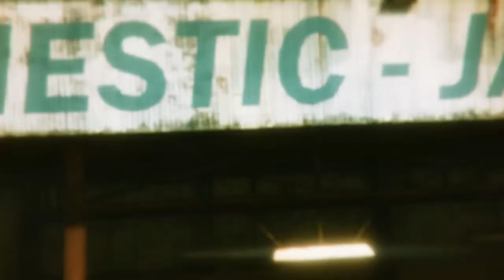GTA V indonesia JDM Carmeet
HALOOO GAMERS, ini adalah kompilasi Event yang dilakukan tgl 26-27 mei 2017 yang lalu, yang bertemakan JDM, disesi kali ini pertama kalinya crew police indonesia meraih 30 peserta, WOOOW LUAR BIASA, semoga menghibur videonya, jangan lupa untuk like, share dan subscribe yah, SALAM GAMERS... View all hendratw's Rockstar Editor videos - This Rockstar Editor video features music from the album "The Alchemist and Oh No Present: Welcome To Los Santos." to buy on iTunes.